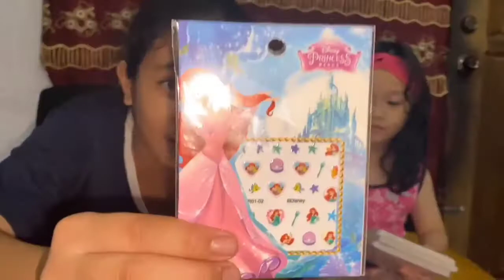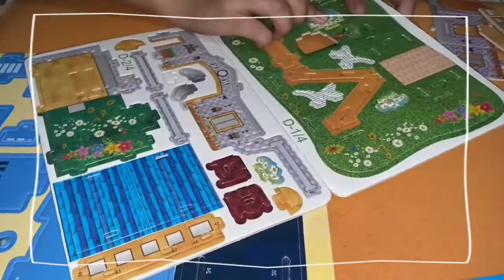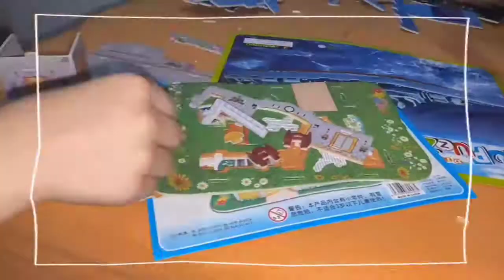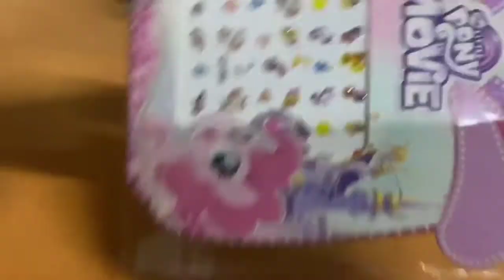Unboxing DIY 3D Puzzle | Assembling | Honest Review |The Brianna Gabrielle Show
Hey guys, today we are going to unbox a cute 3D puzzle. This is so far the most inexpensive dollhouse we have ever assembled and it is fun to play with!

This colorful sets includes 4 sheets of thin foam boards with 63 pieces ready to poppesd out. No scissors and glue required and easy to assemlbe.